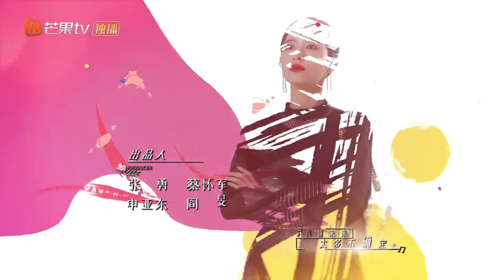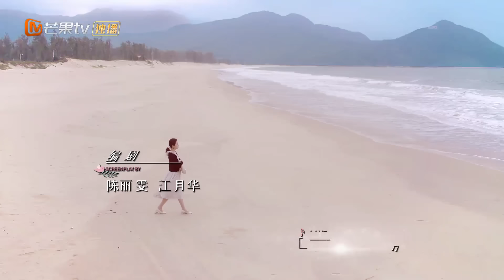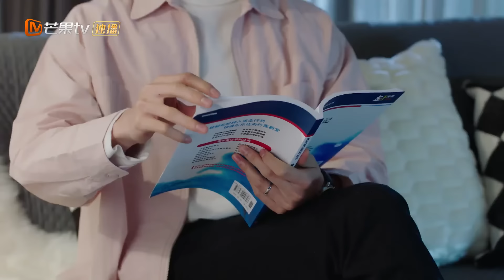【ENG SUB】《从结婚开始恋爱》第14集 周雨彤故意邀请白景气龚俊 Begin Again EP14【芒果TV青春剧场】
剧情简介：鹿方宁因父亲的“胁迫”，不得不挑选了外科大夫凌睿做为一年的契约结婚对象。婚后鹿方宁一改霸道专制的脾性，与凌睿过上了慢节奏的生活。但变故横生，为了不成为凌睿的负累，鹿方宁选择终止契约消失在众人视野。六年后，她带着上天的“馈赠”重新踏上故土，而这一次，温柔的凌医生选择成为进攻者，主动守护属于他们的幸福。